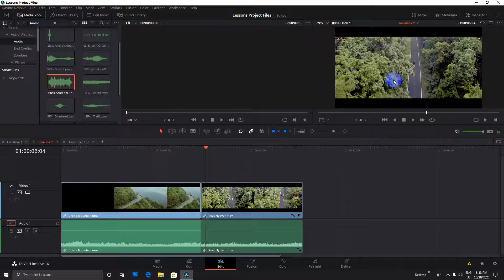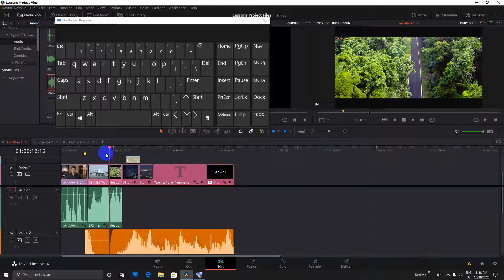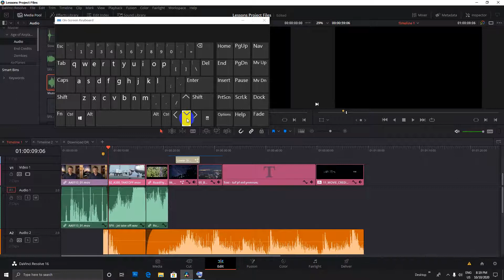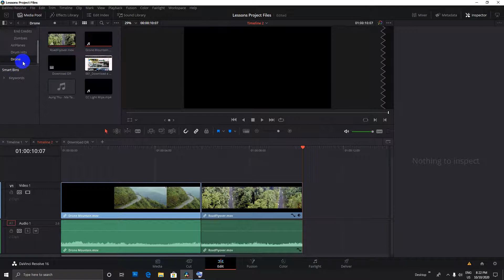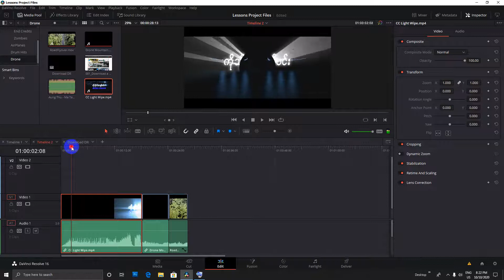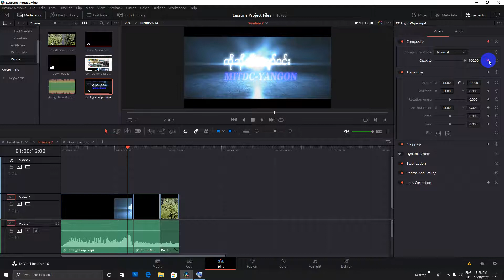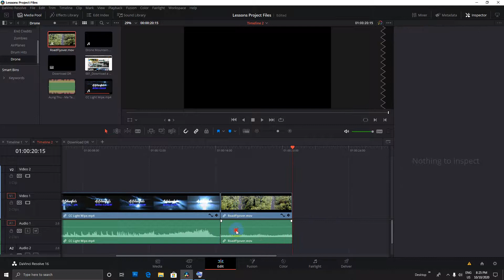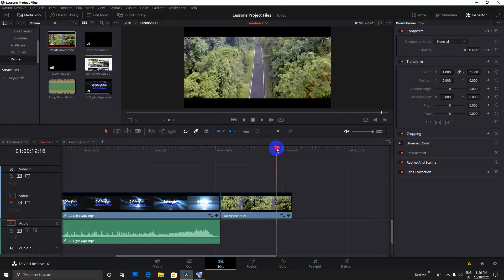Opacity & Delete the unwanted parts | DaVinci Resolve 16 ထဲမှာ မလိုအပ်တဲ့ အစိတ်အပိုင်းအားဖျက်နည်း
009_Opacity & Delete the unwanted parts Of  DaVinchi Resolve 16 Tutorials By Bo Kyaw Win
ကိုလေ့လာရအောင်။